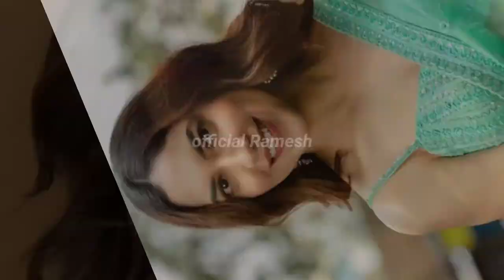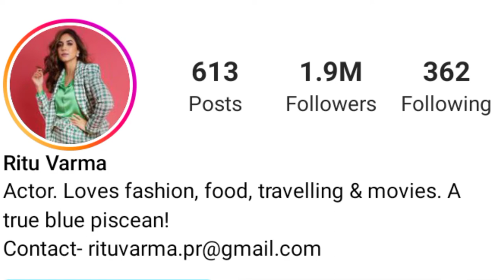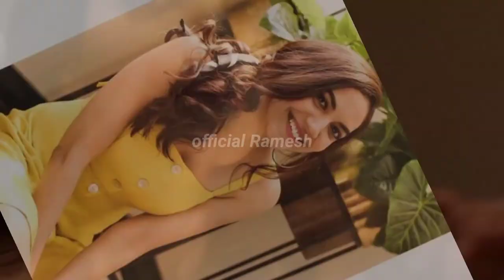Ritu Varma Lifestyle, 2022, Family, House, Boyfriend, Age, Income, Car Collection | Instagram